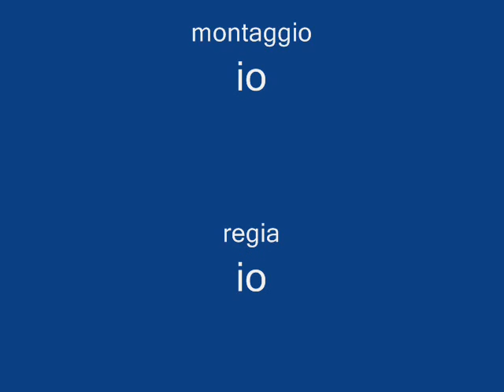L'ULTIMA NEVE DI PRIMAVERA.....(forse)